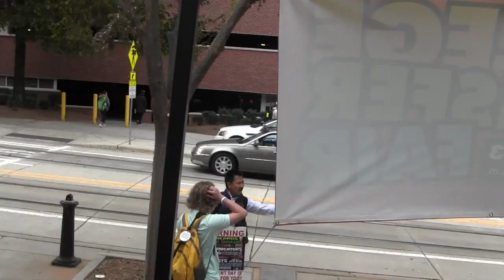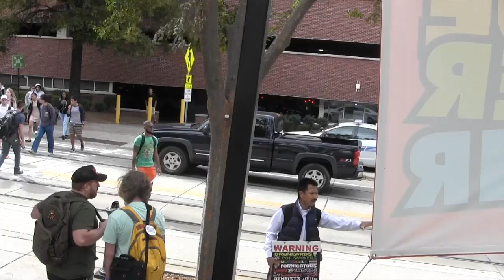Filipino vs CPCC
homosex, pornography.   Can Mohammed deliver you?